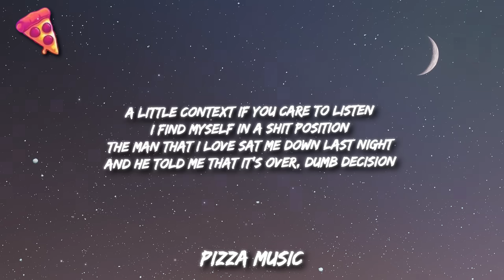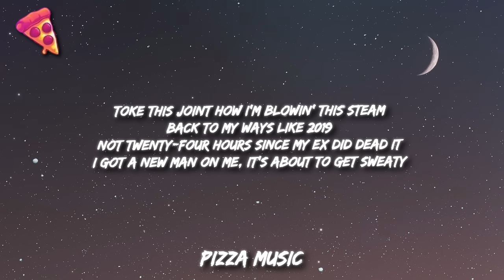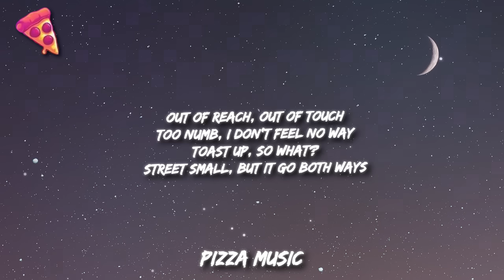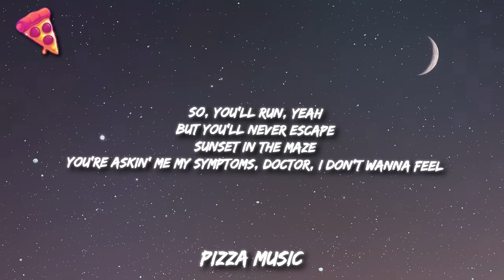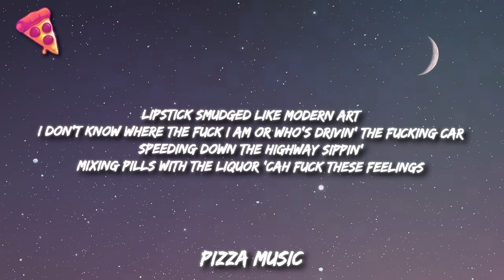Raye, 070 Shake - Escapism. (Lyrics)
Lyrics:
[Intro: RAYE]